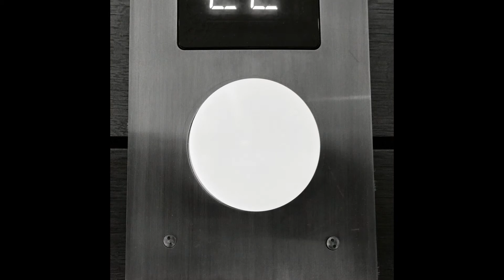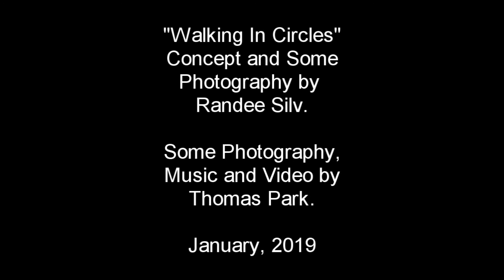Walking In Circles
Featuring a concept and photographs by Randee Silv, and photographs and music by Thomas Park. The music is from Endless Dub Radio.

2019 Self-Released